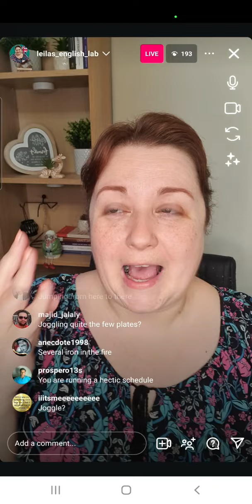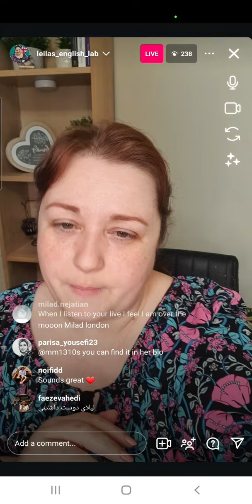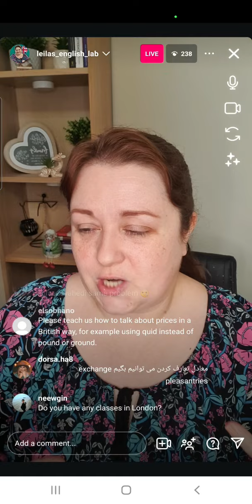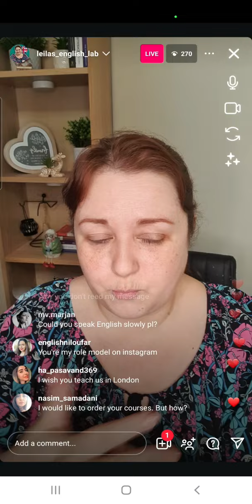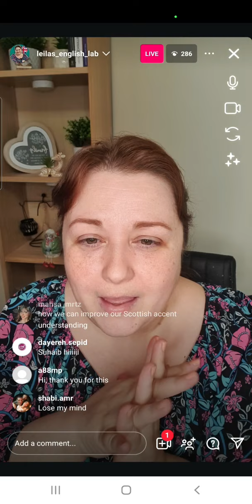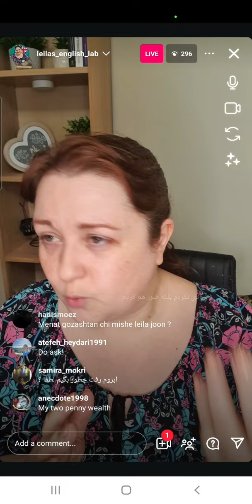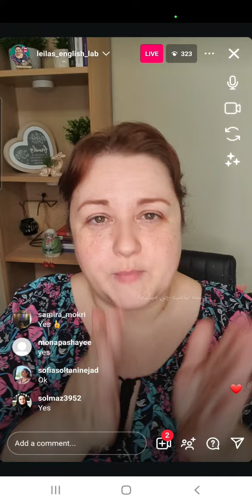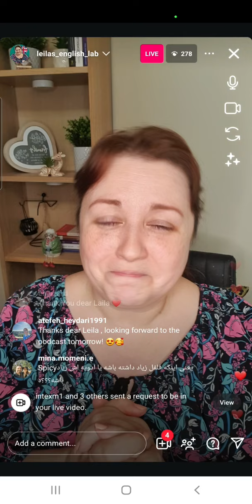Everyday Idioms in English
Everyday Idioms:

1. I'm juggling quite a few plates.
2. How are you finding my Instagram stories?
3. Don't beat about the bush
4. Sorry, I've left my brain at home
5. I'm drawing a blank.

Thank you for joining my live session tonight 😊

Leilasenglishlab.teachable.com